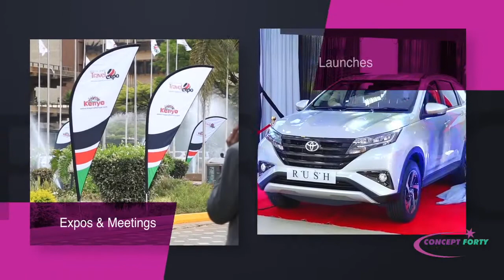Concept Forty Portfolio